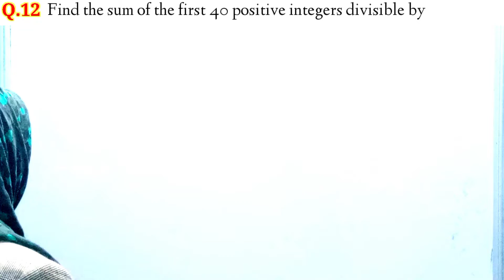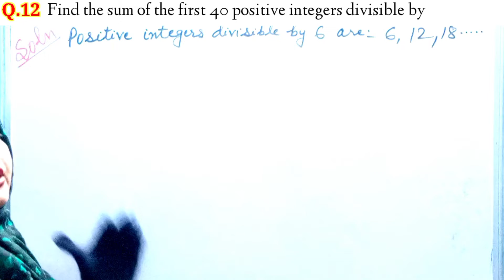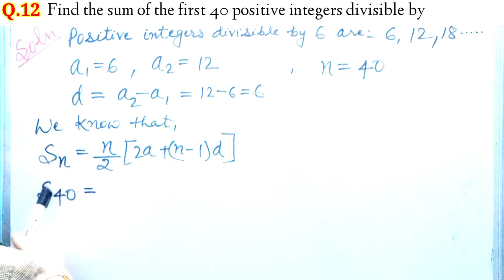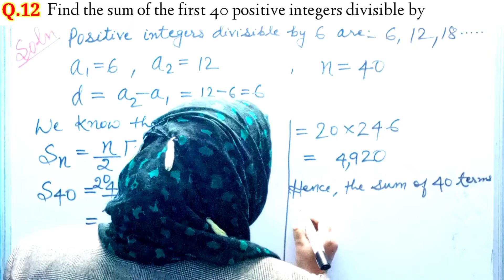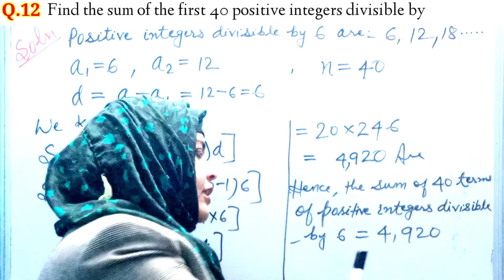NCERT MATHS CLASS 10 | ARITHMETIC PROGRESSION | Ex-5.3 | Q12